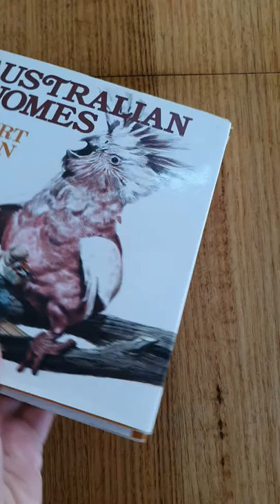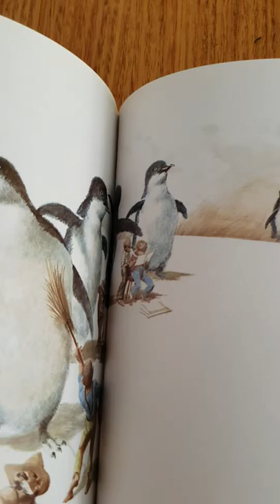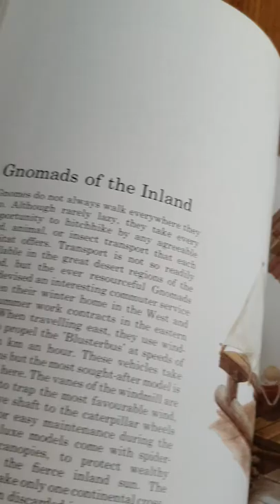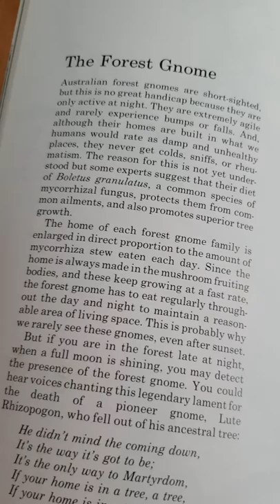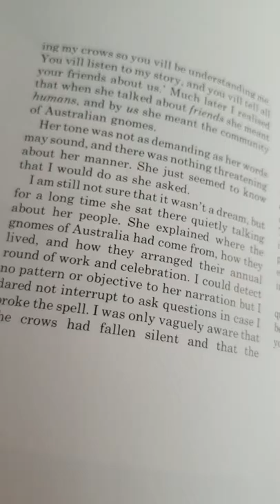Robert Ingpen's Australian Gnomes book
People gush about this gorgeous book when it's shared in the I Love To Op Shop Group on Facebook.

It's such a beautifully drawn and written concept.

I just wanted to share it for anyone who hasn't seen it before.